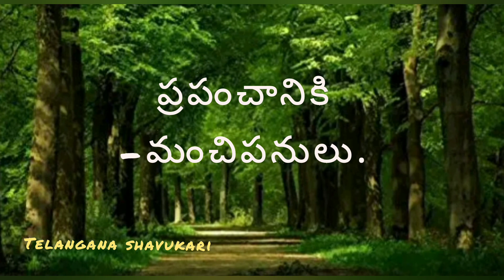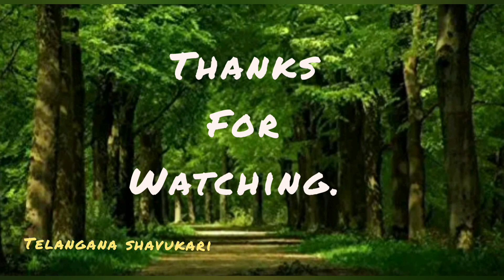జీవిత సత్యాలు /Manchi matalu/sukthulu/best insipiration quotes. in Telugu..Telangana shavukari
జీవిత సత్యాలు /Manchimatalu/sukthulu/best insipiration  quotes . in Telugu.
Telangana shavukari.